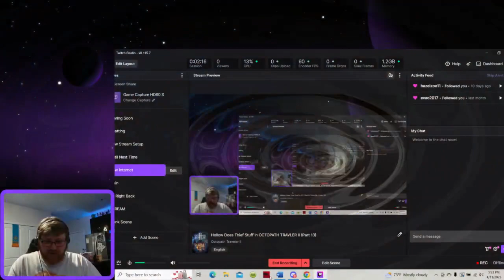Hollow Reacts to the BLUE BEETLE TRAILER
For Trailer Tuesday we react to the upcoming Blue Beetle movie trailer. Watch as I blindly ask questions only for most of them to be instantly answered.